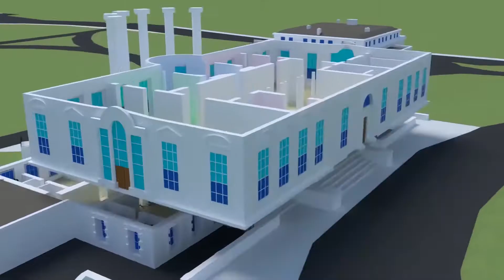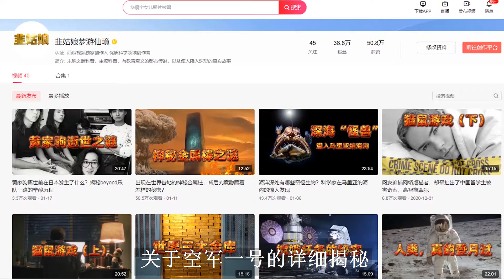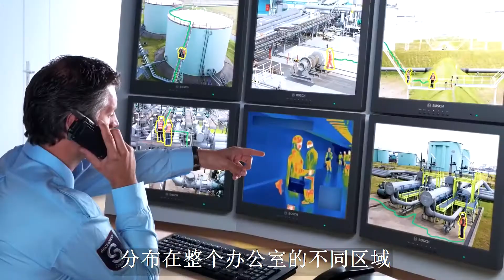美国白宫内部是什么样子？传说中的末日地堡有什么秘密？探秘白宫